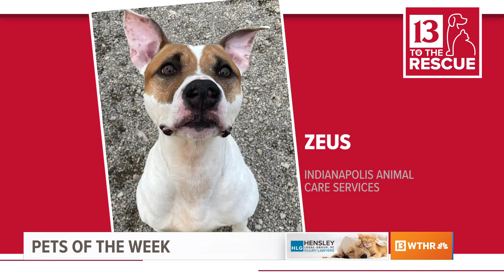Pets of the Week: 5-27-2023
IACS is featuring five dogs looking for forever homes this week.